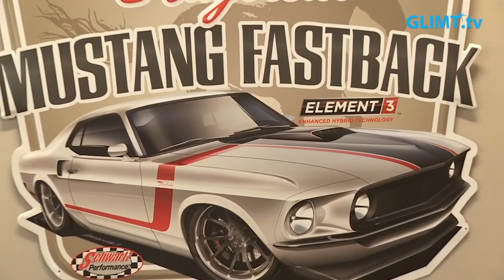Öppet hus på V8-shopen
V8-shopen på Våxnäsgatan i Karlstad är specialister på amerikanska bilar. Den 4 maj hade man ett öppet hus-arrangemang där flera bilentusiaster hade slutit upp tillsammans med sina ögonstenar.